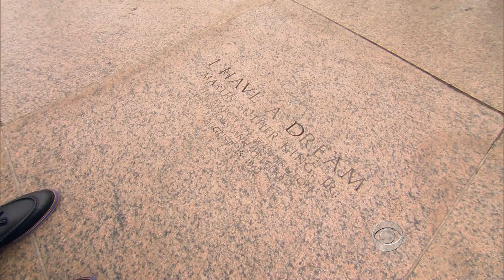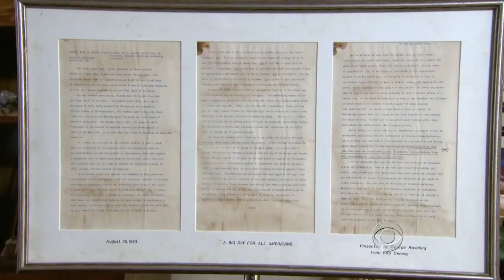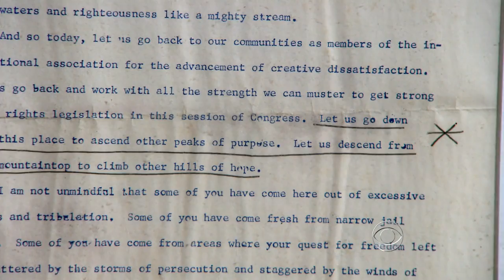Last-minute volunteer took home copy of "I Have a Dream" speech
George Raveling was standing just a few feet away from Dr. Martin Luther King Jr. on the National Mall 50 years ago when he finished his "I Have a Dream" speech. When he was finished, King handed Raveling his copy of the speech, which Raveling kept tucked into a book for over 20 years. James Brown reports.